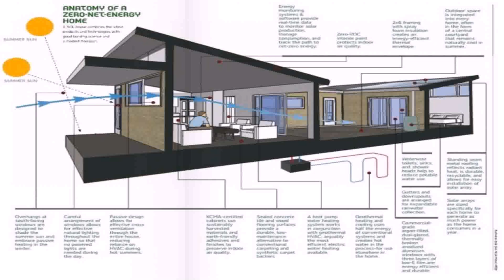Buy Car NY 5% DP